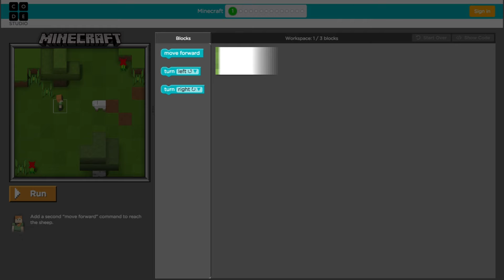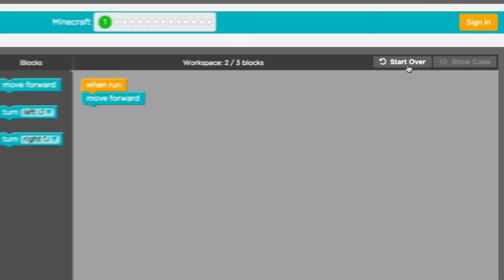Minecraft - Hour of Code: INTRO